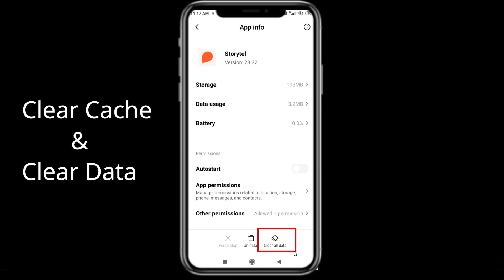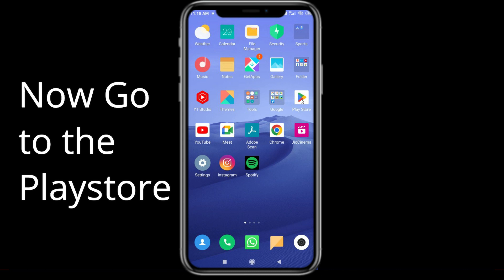Fix Storytel App Keeps Stopping | Storytel App Crash Issue | PSA 24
In this video you will learn How To Fix Storytel App Keeps Stopping | Storytel App Crash Issue in Android & iOS  . If you are facing same problem in your android mobile phone then it will help you to get rid of this issue.
So, let's Fix Storytel App Crash Issue.